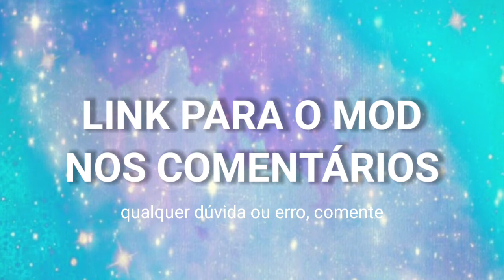ANOTHER EDEN v2.6.701 Apk - Mod Menu/Damage - (LINK NOS COMENTÁRIOS)